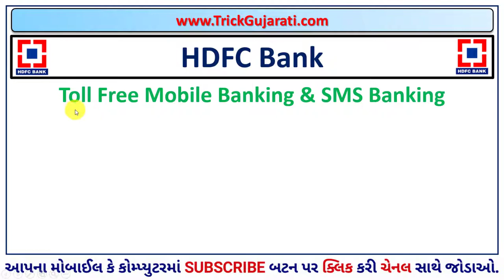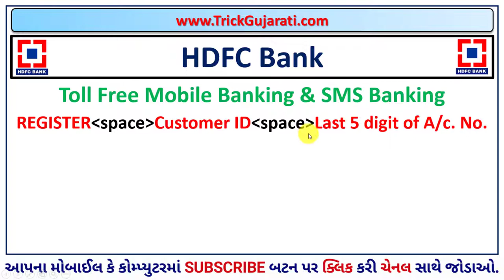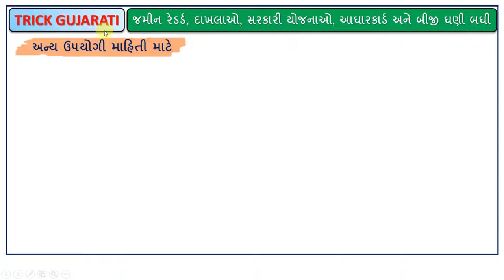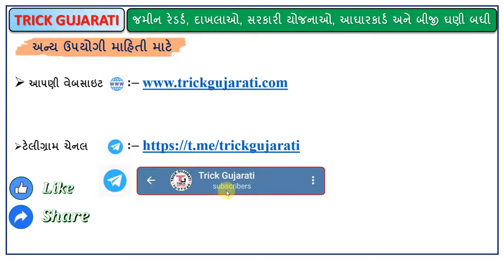How to Register for HDFC Toll Free Banking | HDFC sms બેંકિંગ સેવા માટે રજીસ્ટર કેવી રીતે કરવું?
મિત્રો આ વિડયોમાં એચડીએફસી બેન્ક ટોલ ફ્રી મોબાઇલ બેન્કિંગ તથા એસએમએસ બેંકિંગ સેવાઓ મેળવવા માટે રજીસ્ટર કઈ રીતે કરવું તેના વિશેની માહિતી આપવામાં આવેલ છે